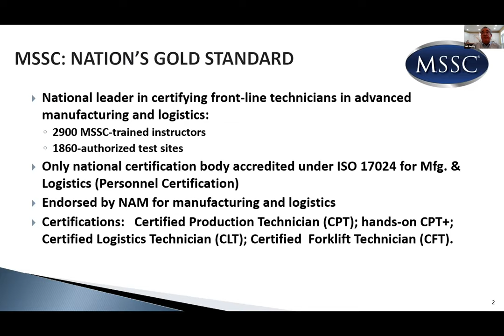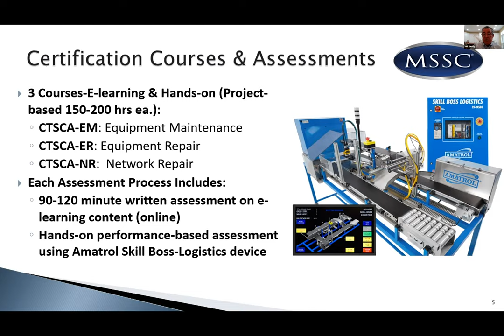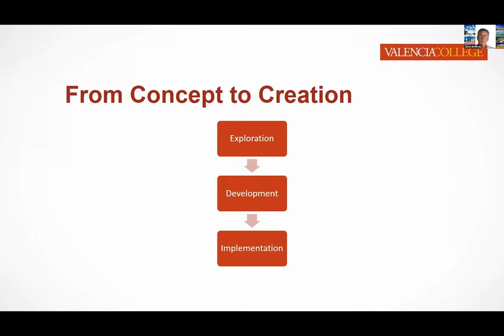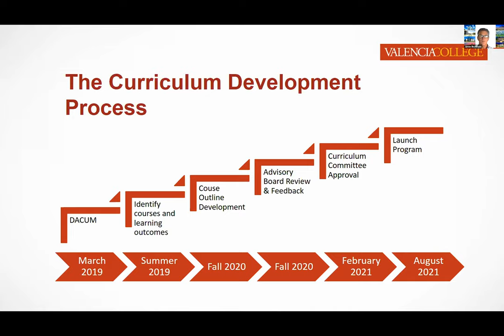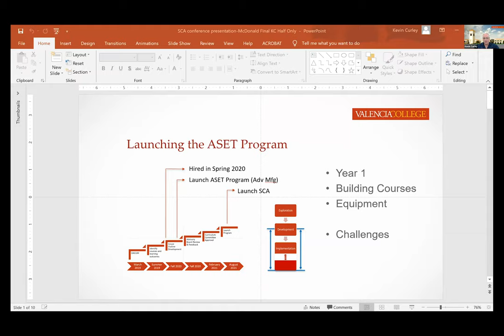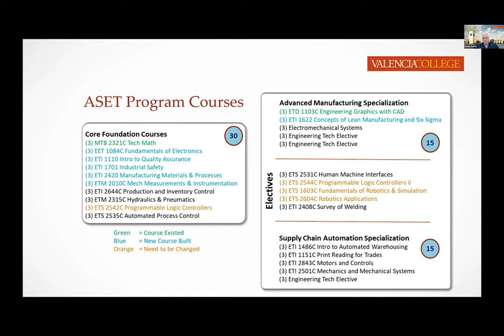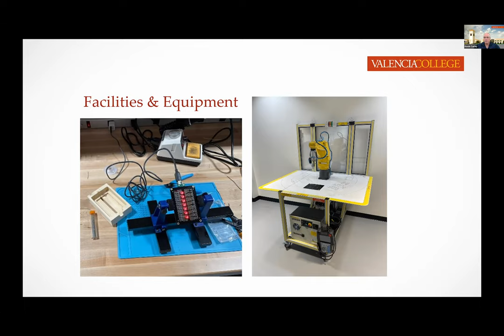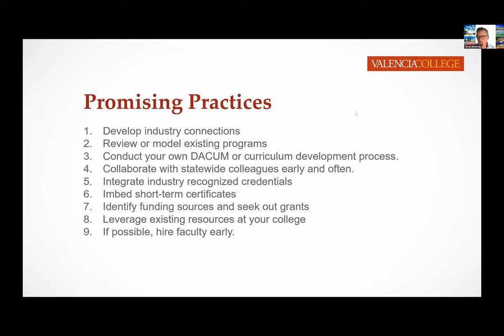4th Annual NCSCA Symposium - Session 5